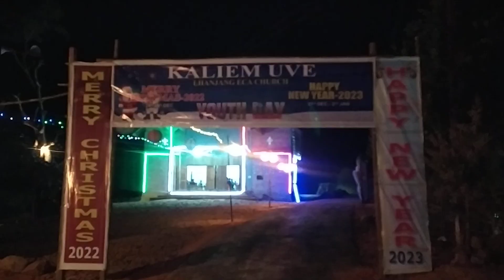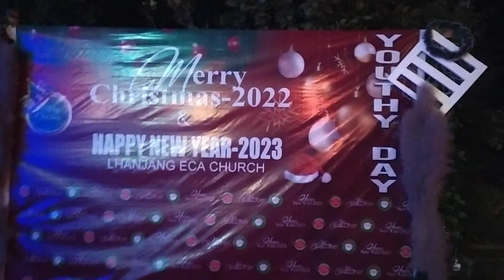Christmas DECORATION-2022 Night View😃😍💜|| Lhanjang EYD Last Khanglai Kaikhom Anomme🙏👏😀😁